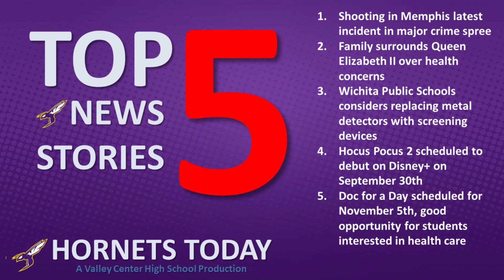Top 5 News Stories --- Tuesday, September 13, 2022